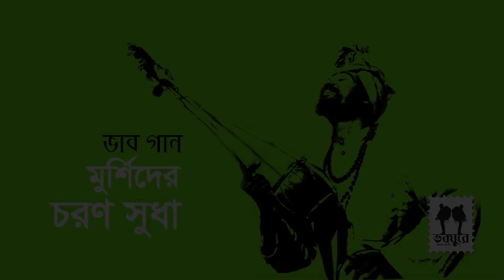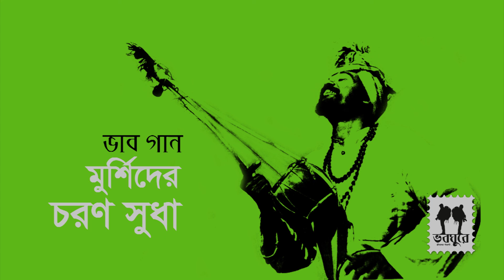8 Murshid Amar